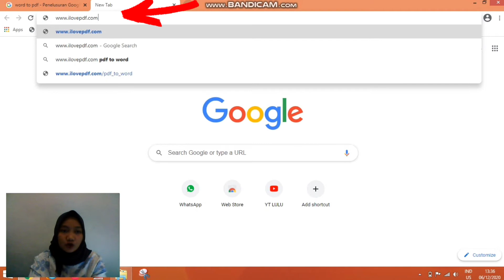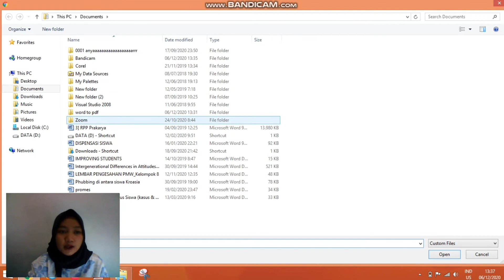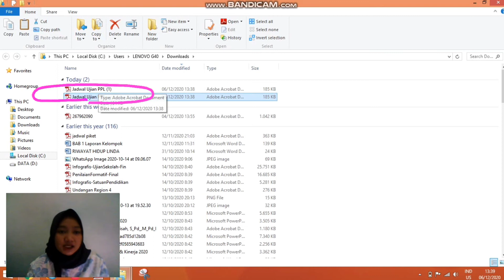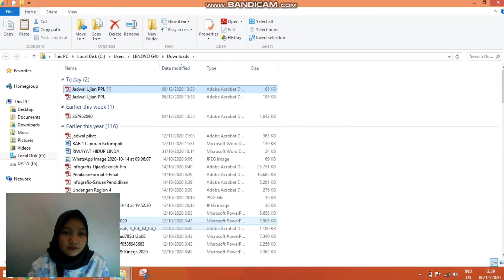Word to pdf converter online free | Cara mengubah word ke pdf | Convert word to pdf online free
Iya video ini khusus membahas seputar word to pdf converter online free. Sebetulnya ya tidak selalu word ke pdf ya, bisa sebaliknya atau, atau memotong, dan lain-lain. Karena aku sekaligus mengenalkan web edit pdf yang kegunaannya banyak banget. Simak ya video cara mengubah word ke pdf, convert word to pdf online free, word file convert to pdf online, word to pdf online converter free, merubah word menjadi pdf, merubah word jadi pdf, mengubah word jadi pdf, tutorial merubah word ke pdf, mengubah word ke pdf, mengubah word menjadi pdf.